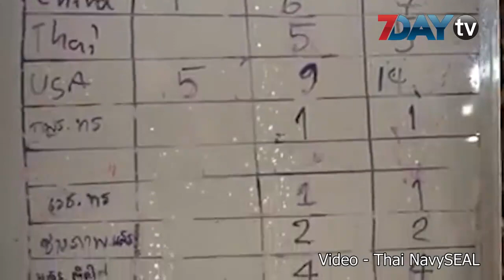ဂူထဲက လူငယ္ေတြကို ခက္ခက္ခဲခဲကယ္ထုတ္ခဲ့ရတဲ့ ရုပ္သံဖိုင္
ဂူထဲမွာ ပိတ္မိေနတဲ့ ထိုင္းလူငယ္ ၁၃ ဦးကို ကယ္ထုတ္ခဲ့ရတဲ့ ရုပ္သံဖိုင္ကို ထိုင္းေရတပ္အထူးကြန္မန္ဒို အဖြဲ႕က သူတို႕ရဲ႕ ေဖ့ဘြတ္ခ္စာမ်က္ႏွာဒီကေန႕ ညေနပိုင္းကထုတ္ျပန္လုိက္ပါတယ္ ။

ျမန္မာနဲ႔ နယ္စပ္အနီး မယ္ဆိုင္က သဘာဝ ေရဝင္ဂူထဲမွာ ဇြန္လ ၂၃ ရက္ ကတည္းက လမ္းေပ်ာက္ၿပီး ပိတ္မိေနတဲ့ လူငယ္ေတြကို ဇူလုိင္ ၁၀ ရက္ ညပိုင္းမွာ အၿပီးသတ္ ကယ္ထုတ္ႏိုင္ခဲ့ပါတယ္။

ဒီလို ကယ္ထုတ္ႏိုင္ဖို႕အတြက္ ထိုင္းေရတပ္က အထူးကြန္မန္ဒိုေတြ ၊ ႏိုင္ငံတကာ ေရငုပ္ကၽြမ္းက်င္သူေတြ ၊ ပညာရွင္ေတြက ပူးေပါင္းပါဝင္ခဲ့ၾကတာပါ ။

ကနဦးအေနနဲ႕ လူငယ္ေတြကိုရွာေဖြရာမွာေတာ့ ရႈပ္ေထြေပြလီလွတဲ့ ဂူလမ္းေၾကာင္းေတြထဲမွာ အခက္အခဲေတြရိွခဲ့တာျဖစ္ပါတယ္ ။

လူငယ္ေတြကို အသက္ရွင္လွ်က္ေတြ႕ရိွၿပီးတဲ့ေနာက္မွာ ေတာ့ အသုတ္လိုက္ ခြဲထုတ္ ကယ္ဆယ္ခဲ့တာျဖစ္ၿပီး ပိတ္မိေနတဲ့ လူငယ္ ၁၃ ဦးစလုံးကို သုံးရက္အတြင္း ေအာင္ျမင္စြာ ကယ္ထုတ္ႏိုင္ခဲ့တာပါ ။

တစ္ကမာၻလံုးက အာ႐ံုစိုက္ ေစာင့္ၾကည့္ခဲ့ရတဲ့ ကယ္ဆယ္ေရး လုပ္ငန္းစဥ္မွာ ေတာဝက္႐ိုင္း အဖြဲ႕သား ၁၃ ေယာက္လံုး ေဘးမသီ ရန္မခ လြတ္ေျမာက္ခဲ့ေပမယ့္ ဝမ္းနည္းစရာအျဖစ္ ထုိင္းေရငုပ္သမား တစ္ဦးေတာ့ အသက္ဆံုး႐ံႈးခဲ့ရွာပါတယ္။